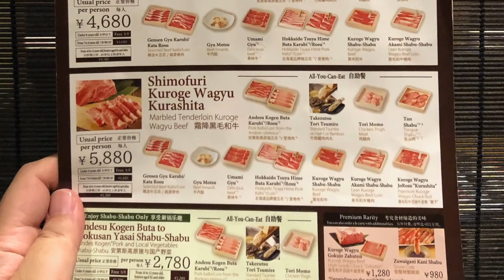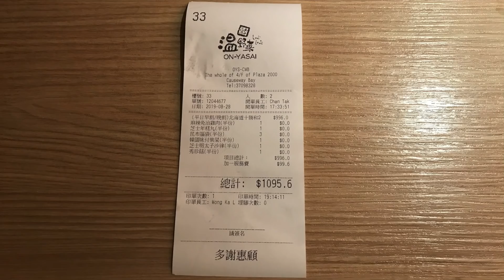【有碗話碗】日式火鍋放題，任食A4十勝和牛、M9澳洲和牛！香港好過日本的過江龍 | 香港必吃美食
温野菜
地址：銅鑼灣堅拿道東8號2000年廣場4樓
電話：37098328

本影片並非廣告，誠實食評，有碗話碗，有碟話碟！
食評只反映當日食物質素及本人主觀感受及喜好！
最新價格請自行向店方查詢。